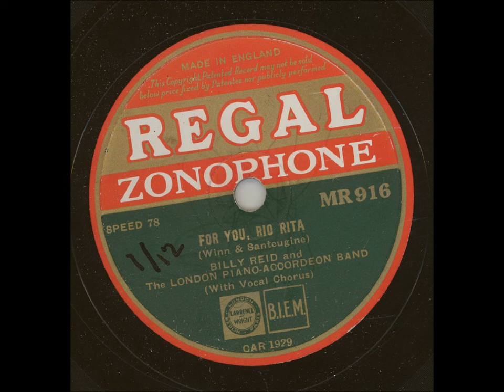Billy Reid and the London Piano-Accordeon Band - For you, Rio Rita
Inspelningsår: Okänt
Längd: 2:27